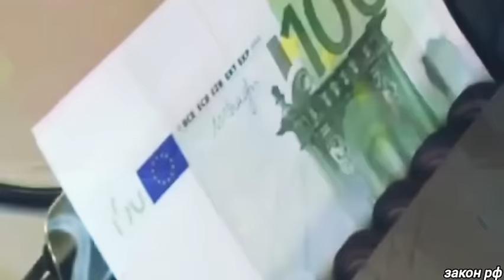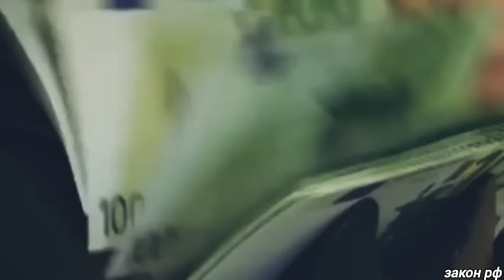Это произошло ранее утром 21-июля! Китай официально заявил..Три Страны ЕС сегодня.. новости срочно